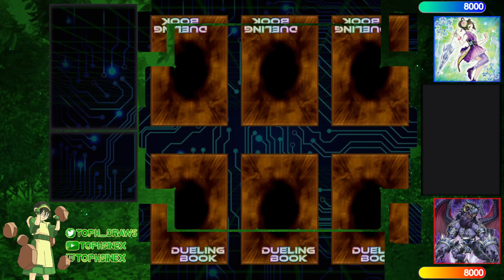【High Rated DB】Rikka Sunavalon vs Bystial Dragon Link [481]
MoodyB (760/331) playing Rikka Sunavalon versus AsianPanda62 (701/3718) playing Bystial Dragon Link

songs
Tad On - Unravel (Tokyo Ghoul Lofi Cover)
Yugioh Forbidden Memories Soundtrack - 31 - Desert Shrine
L.Dre - Dear Katara Lofi Mix
Eric Godlow Beats - Blue Moon